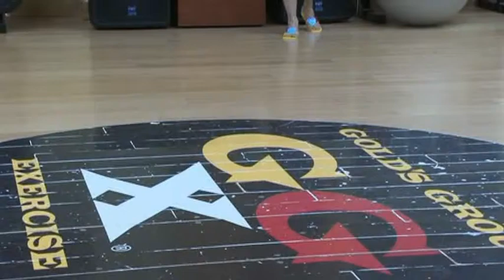Two dance couple practice dance in a dance studio.एक नृत्य स्टूडियो में दो नृत्य जोड़े अभ्यास नृत्य।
Dance Choreography O | nce Video | Machine | By O Rama Dance Crew Laila Main Laila Full Video Songs 2017 Baby Dance DanceLikeLaila BLACKPINK - AS IF IT'S YOUR LAST (마지막처럼) DANCE PRACTICE VIDEO REACTION [WE'RE DEAD!!!] LUV LETTER VIDEO SONG Dance Video | MEET BROS,KANIKA KAPOOR | T-Series Ding Dang! Munna Michael! Dance Choreography Video Real Dance video bollywood styl Cham cham Dance choreography by Aditi Saxena | Baaghi | Shraddha Kapoor will.i.am - thatPOWER ft. Justin Bieber (Dance Video) | Mihran Kirakosian Choreography Kanha soja Zara Dance video | Bahubali 2 | Nisha Mahendra choreography Ding Dang Dance Video [ Munna Michael ] Choreography By Sonu Agarwal Awsome dance video on latest bollywood song/Kristal Klaws Lehenga Party Dance Встретить рассвет| Dawn| ТОП|Dancing kids video|Танцы дети видео| Троещина| Dance Haseeno ka deewana dance video 4X4 ATONGO DANCE VIDEO BY ASAWURA CREATY Funny video dance SWEETY O SWEETY...|| NEW DANCE VIDEO || JEEVAN JYOTI GROUP || Tamil Record Dance 2017 Adal Padal 2017 Video PART 168 BLACKPINK - '마지막저럼 (AS IF IT'S YOUR LAST)' DANCE PRACTICE VIDEO RE-ACTING TO JUST DANCE VIDEOS AND TRAILERS local dance 2017!!pakistani dance video!!dance videos!!2018!!Pakistani Girls Dance Pakka Local by yozuga dance studio Local Dance Video In Maslandapur-Soma Dance Performance Best - Maari Thara Local Dance Video | Dhanush, kajal Agarwal | Tamil Kuthu Dance | Akshay sunil New Desi Haryanvi Dance In Room By Hostel Girls || Viral Video || 2017 Chapata Choliya Chapata Bhojpuri Orchestra Dance Video 2016 local dance new videos Dance by a college girl || latest video धमाकेदार झारखंड नागपुरी डांस 💃💃 Nagpuri latest local video dance 💃💃 Local girl and Boy dance in school teachers day , haryanawi song | Marwadi hd dj songs Indian girl dance in college Awsome dance video on latest bollywood song/Kristal Klaws Pakka Local Full Video Song | Janatha Garage | Jr. NTR, Kajal,Samantha, Mohanlal | Telugu Songs झारखंडी पॉपुलर डांस@ jharkhand nagpuri local dance video Pakka Local dance Performance in MVGR College Of engineering freshers 2016 viral video: best haryanvi dance by school girl School girls | Dance with Pahari song | Masti with friends School Girls Dance !! Biyah Di Anpad Hali Te !! Indian dance video toWATCH: President Donald Trump and First Lady Melania Trump dance at the Liberty Ball President Trump and First Lady Melania, Family Dance to 'My Way' President Trump DANCES to Saudi sword dance with Melania Trump, Ivanka trump HD Irish Dance Group - Irish Step Dancing (Riverdance) Irish Dancing The Academy Irish Dance Company - Dublin Irish Festival Innova Irish Dance Company are the belles of BGT | Britain's Got Talent Flamenco - Bailando - Shakallis Show Best Flamenco I've seen Smashing performance by Spanish flamenco dancer María Pagés Flamenco performance by Salsa&Flamenco Dansakademi at the Dance Kids Festival Flamenco Dance, Seville, SpainCollege girls local free style dance haryanvi song, Delhi Girls Dancing in Market on Punjabi Song, New Desi Haryanvi Dance In Room By Hostel Girls || Viral Video || 2017, Beautiful Punjabi Girls doing amazing Bhangra || New Punjabi Dance Video , Maari Thara Local Dance Pre Flashmob Tamil girls kuthu songs, kovai college girls local dance in jallikattu meet. rajasthani dance local girls. loacal dance in nepali !! local girls dance on indian songs !! girls dance on indian songs. 2 Tamil Girls Marana Kuthu dance in public - viral video, Indian girl dance in college, beautiful girl dance in road. Local girl dance in school teachers day , haryanawi song, Maari Girls Mass|Maari Thara local dance cover video, Amazing Indian Village Street Dance, Bagi movie new song (dance for girls , pashto very nice dance local girls dance with pashto music. Pakistani girls dancing on birthday part. Pashto Local hot dance, bangla village wedding dance 2017/bangla girl wedding dance 2017. Bangla Wedding Dance by village girl, Bangla Dance Dj New, Bangla dance stage show new BD Girls Hot Stage Dance, New Bangla Dance,shikari bangla movie 2016 School girl dance. bangladeshi school song 2016| dance bangla. Bangla Hot village girl dancing. Bangla sexy dance College Girls Open Dance #